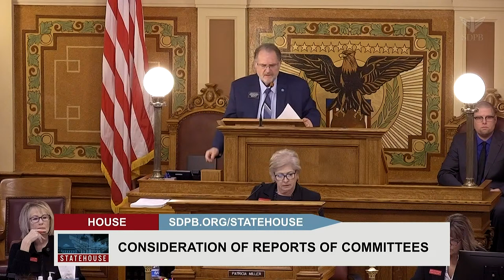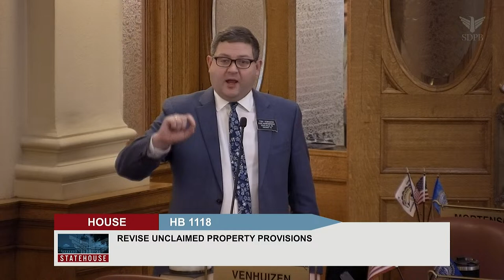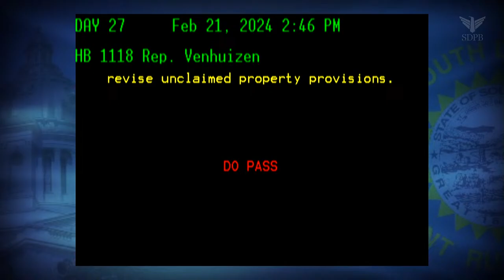South Dakota House of Representatives - LD 27